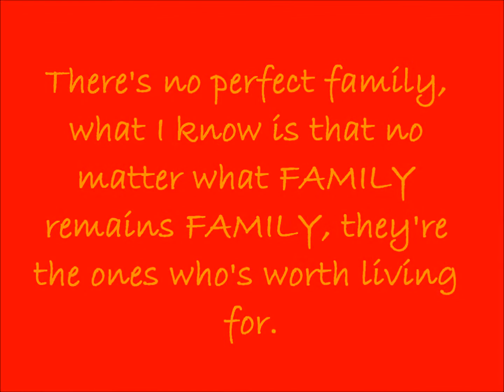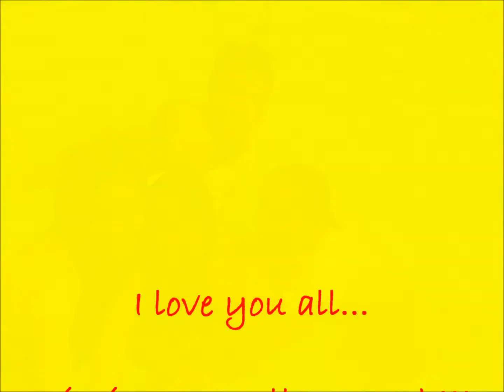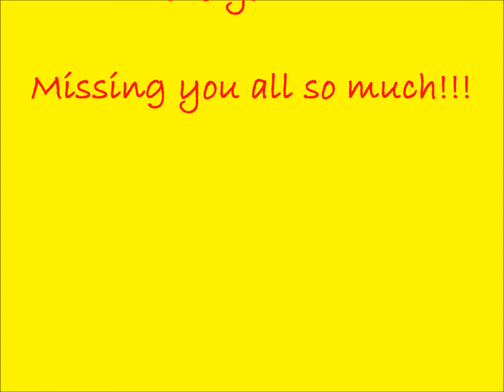Ang MAGIC nang buhay ko!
Pamilya ko. Love you all. We can do it!!! TIRA-TIRA!!!